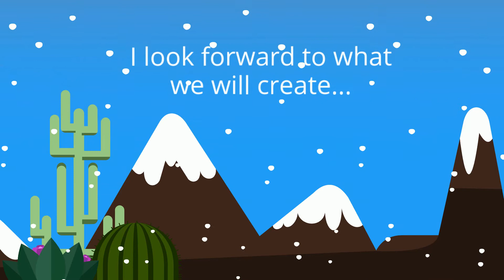Holiday Card 2019